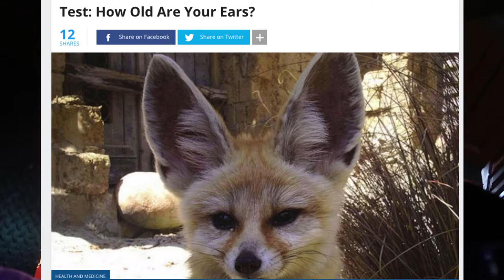The DRUM AND BASS Mystery Revealed « Mr. Anchovy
The Lost Drum and Bass Interviews «  Mr. Anchovy Interview